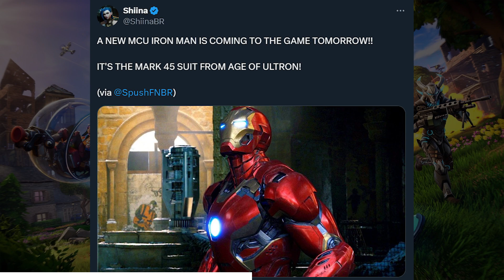New Fortnite Collab Leaked Entirely!!